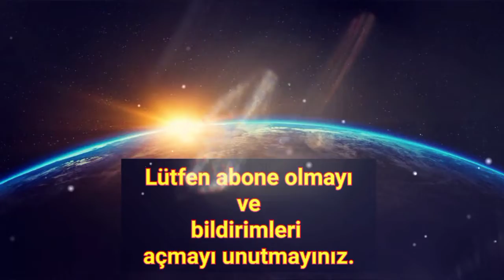Başhekim Lütfi Çetinkaya aramızdan ayrıldı!